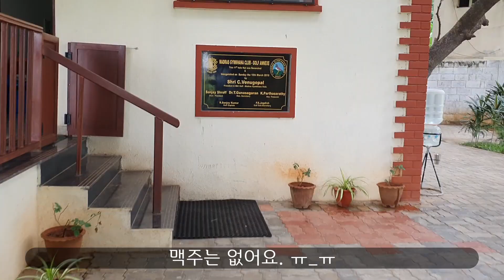🇮🇳 인도 첸나이 vlog #11 인도 골프장에 말이 있다? 긴디 골프장과 첸나이 맛집 뉴서울, 아노키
2019년 9월과 12월의 긴디 골프장, 연습장 다녀온 이야기에요~
하루는 골프치고 뉴서울 식당에서 짜장면, 짬뽕, 탕수육을 먹었구요.
하루는 첸나이 유명 카페, 아노키 2층에 있는 차미엘스 카페에서 브런치를 먹고
골프를 쳤어요.

카트 없이 18홀 걸어다니는 골프장.
개도 보고 말도 보고 비행기도 볼 수 있는 인도 첸나이 골프장 보여드릴게요^^

여행다니느라 바쁜 인도댁의 실시간 일상은 인스타그램에

여행 이야기나 자세한 첸나이 일상 이야기들은 블로그에

있으니 함께 보시면 더 많은 내용을 보실 수 있습니다. ^^